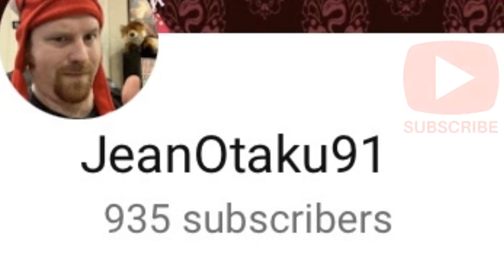JeanOtaku91 Reacts YTP: Shrek Eats An Expired Bean Burrito and Craps Blood All Over Mario's Couch!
I wasn't expecting this at all by Zach Rice. But it's really funny indeed. XD